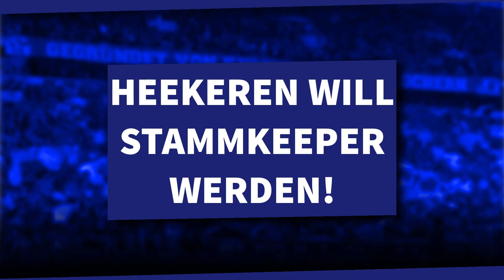Justin Heekeren will die Nummer 1 auf Schalke werden! | S04 NEWS